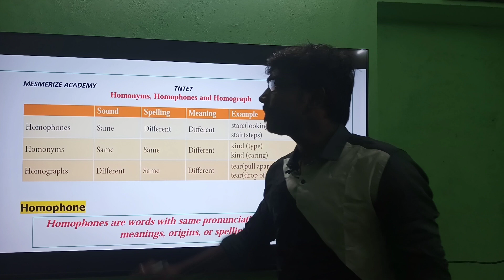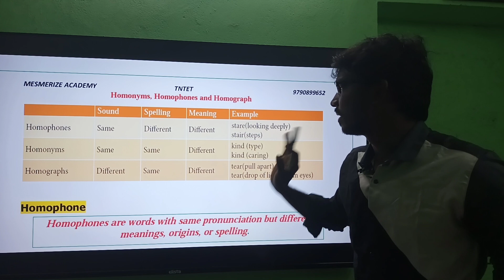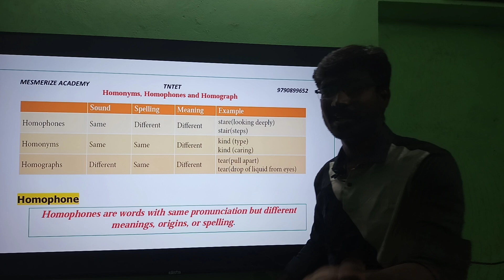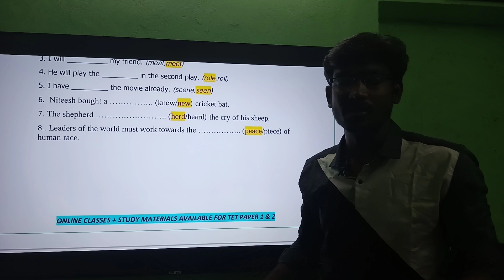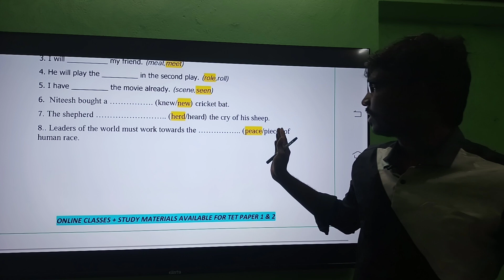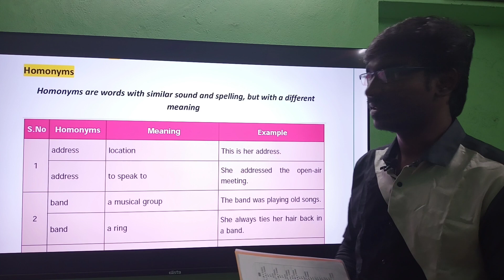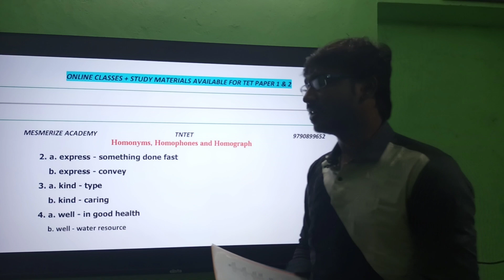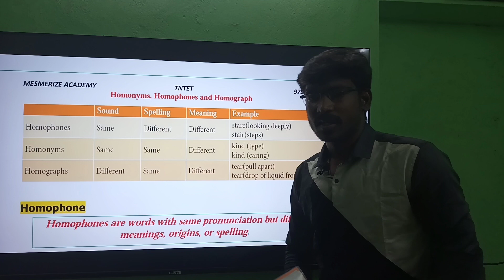TET Paper 1 & 2 English || HOMOPHONE , HOMONYMS , HOMOGRAPHS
Study Material + classes available for TNTET EXAM PAPER 1 &2